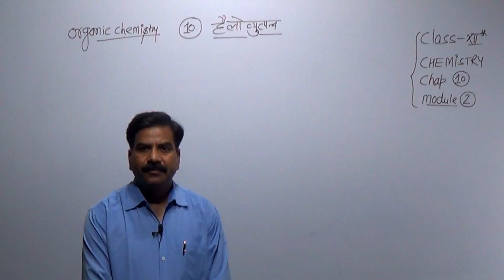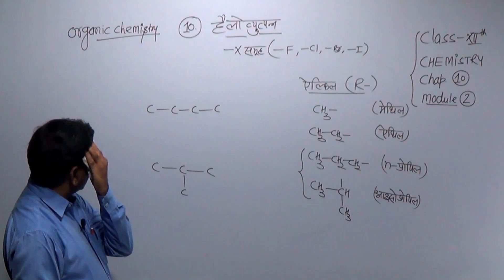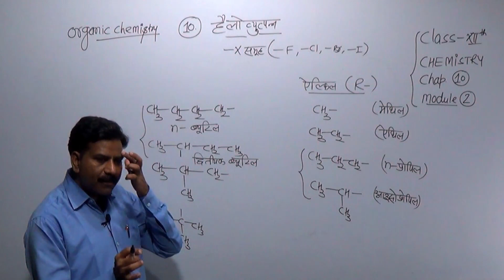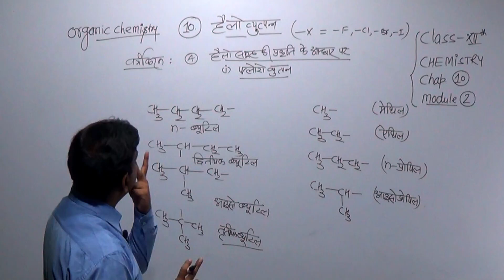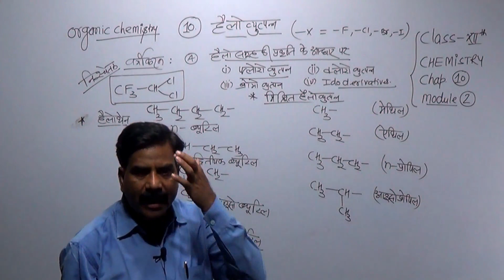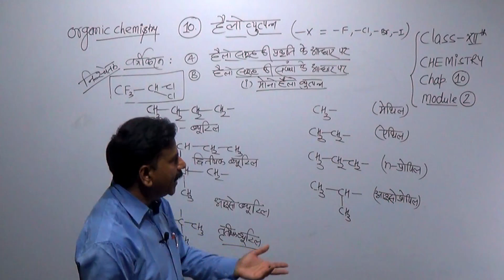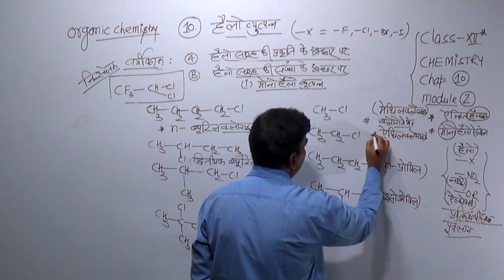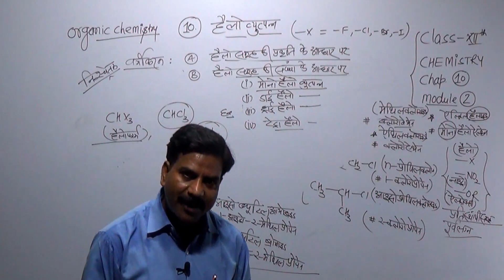lecture -2 | वर्गीकरण | (हेलो समूह की संख्या के आधार पर| sp3 या sp2 संकरित कार्बन से जुड़ने )